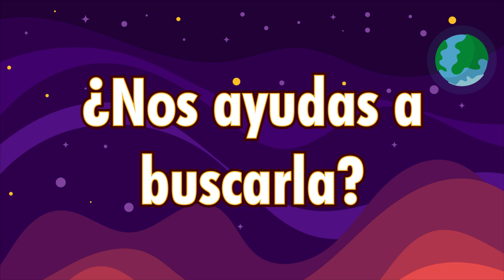Campamento Scout 2019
Este verano te espera una gran aventura…